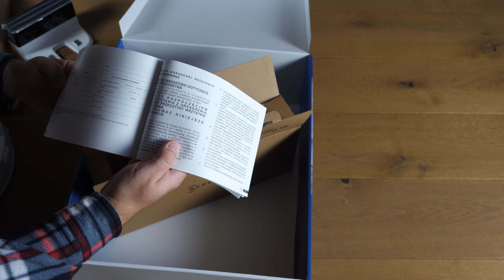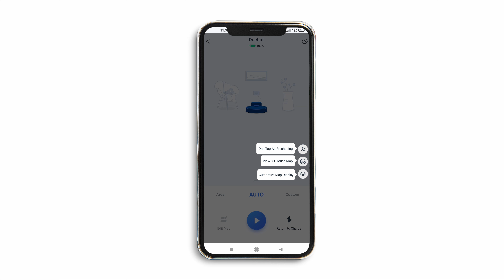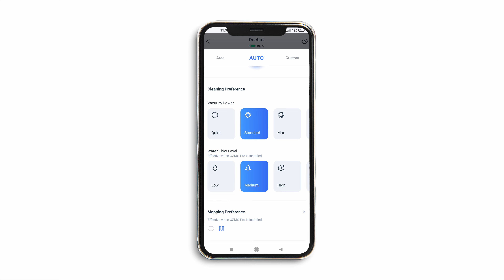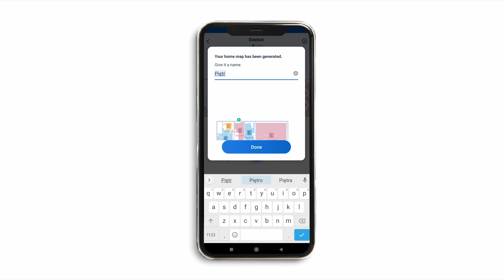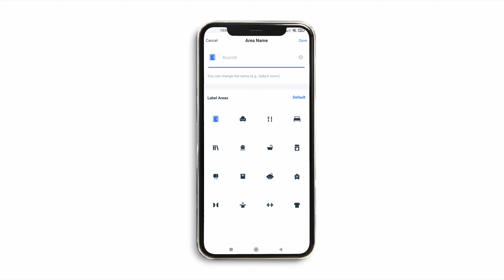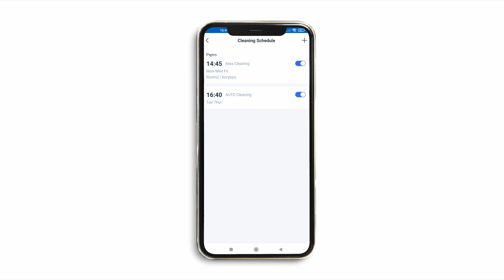Ecovacs Deebot OZMO T9 - recenzja robota, który odkurza i mopuje podłogi oraz odświeża powietrze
Ecovacs Deebot OZMO T9 to obecnie jeden z najlepszych robotów sprzątających na rynku.
Swój osąd opieram na wielu przeprowadzonych testach, a miałem okazję sprawdzić już mnóstwo tych robotów. Wyniki moich testów znajdziecie m.in. w rankingu TOP 20 robotów sprzątających:

Jeżeli jesteście zainteresowani zakupem robota to możecie go zamawiać tutaj:
Podstawowa wersja T9:

Śledźcie też kolejne materiały na tym kanale, jak również na BezPrzepłacania.pl, ale przede wszystkim polubcie mój profil na Facebooku, gdzie regularnie publikuję najciekawsze oferty: